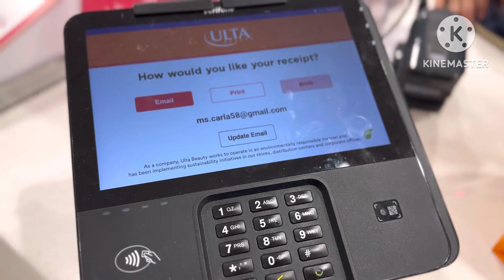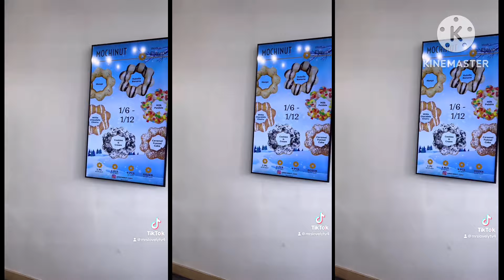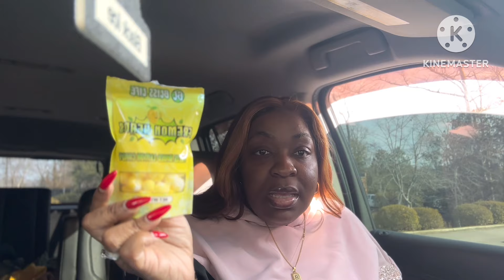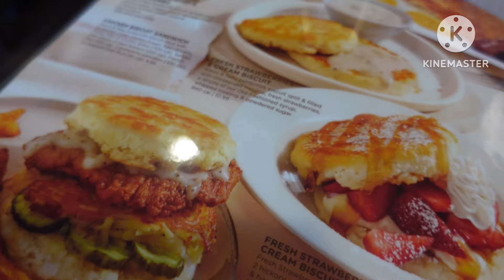TRYING NEW THINGS, SAVING, || WEEKLY VLOG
Hey there Lovely here…. Just another weekly vlog! Hope you all are sticking to the divorce agreements!

Other YouTubers I love to watch….and don’t miss a beat in their uploads!
I have SEVERAL MORE FAVS !!!

Love Always with the Love of Christ.
~Carla